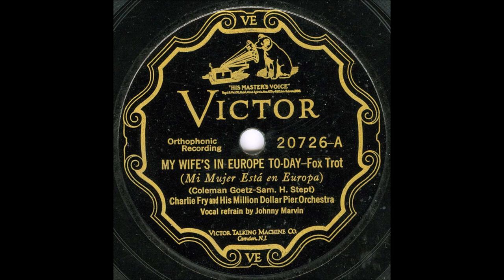Early Johnny Marvin - My Wife's In Europe To-Day [1927].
[Written by  Coleman Goetz - Sam H. Stept]

Issued   as
Charlie Fry and  his Million Dollar Pier Orchestra
   on Victor 20726 A   [take 6]

 Recorded   4 June 1927    New York -
with Orchestra poss. Directed by  Charlie Fry

2003 Inducted into UKULELE Hall of Fame